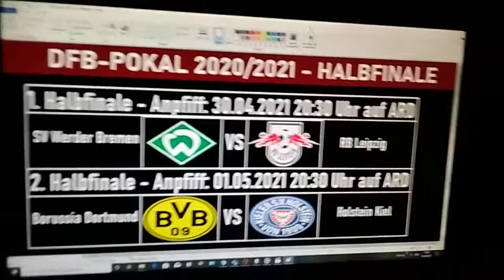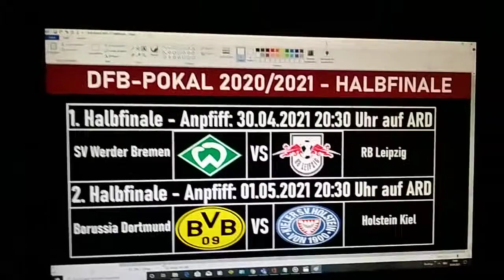Das DFB-Pokal Halbfinal-Wochenende 2020/2021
Ich wünsche euch viel Spaß bei den beiden Halbfinalpartien des DFB-Pokals 2020/21.